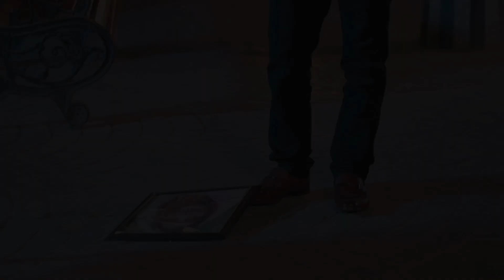Kaka Mashup 2021 | DJ Ravish & DJ Ankit | NK Visuals | Kaka Hit Songs Mashup | Best Punjabi Songs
● About DJ Ravish :
★ Awarded Best DJ of Rajasthan at Rajasthan Fashion Awards 2018, 2019 & 2020.